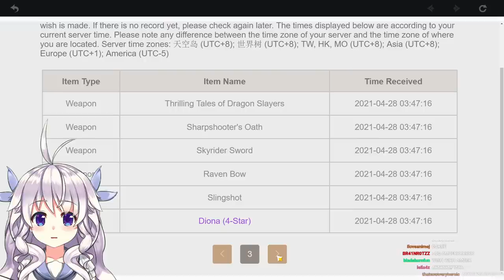I TRICKED GENSHIN IMPACT! EULA SUMMONS!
Today in Genshin Impact we're summoning for the new Cryo Greatsword user Eula.